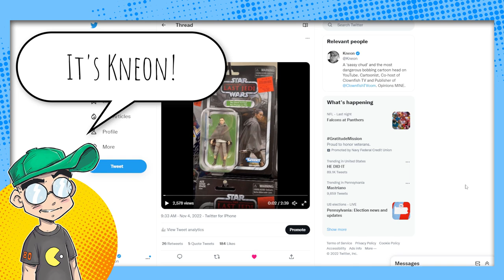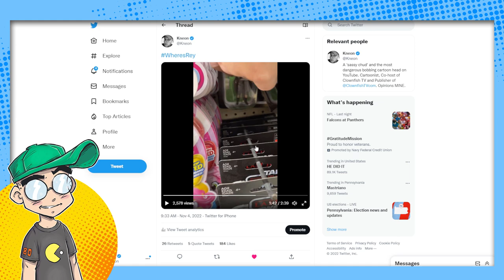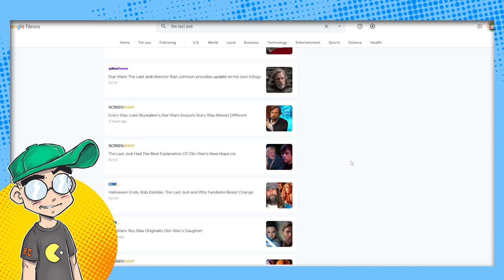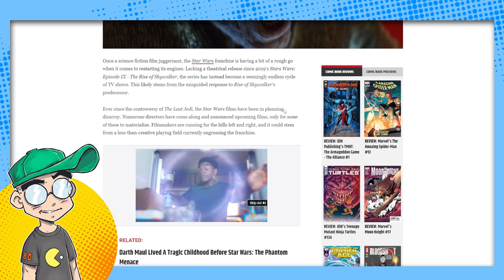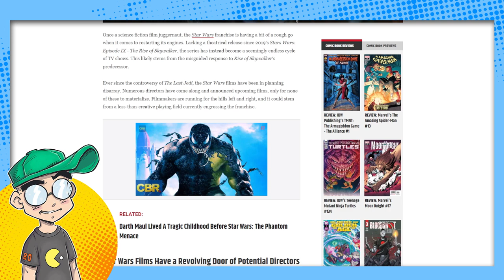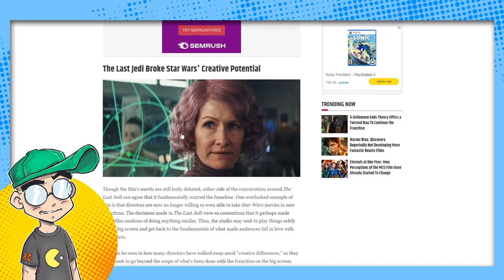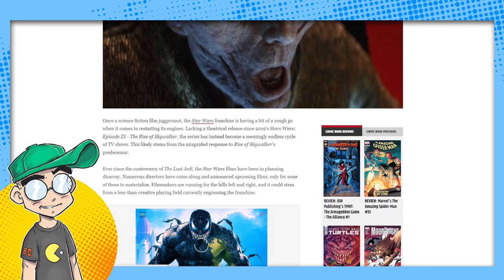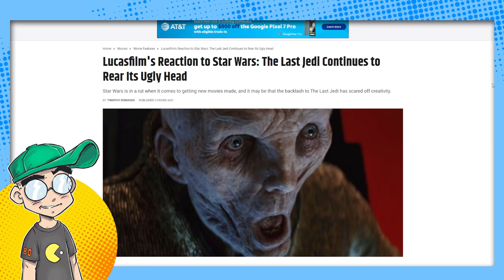The Last Jedi DESTROYED Star Wars, and the Media ADMITS It?!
Well now. More media outlets are begrudgingly admitting that The Last Jedi basically BROKE Star Wars for Disney, and that it's been downhill financially for them ever since. But why do they all keep talking about The Last Jedi five years after the fact?